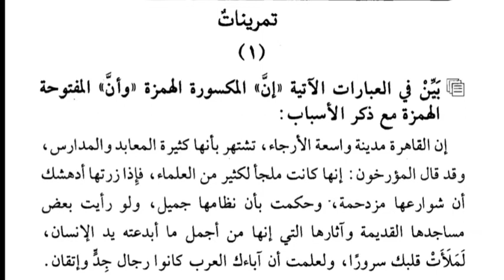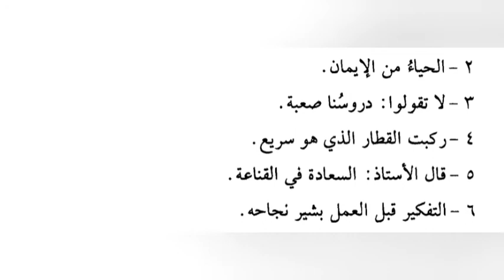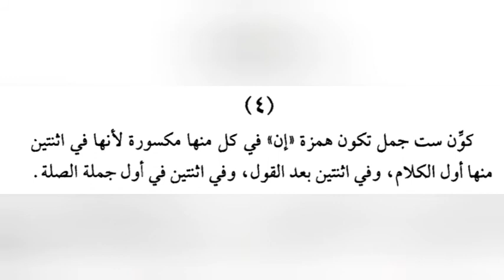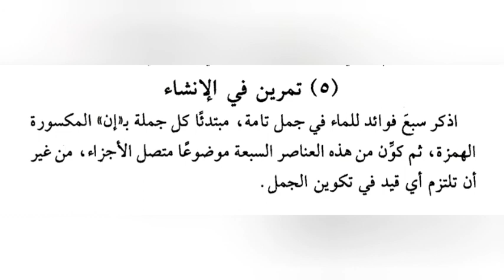NAHVUL VALIH □ تمرين □EXERCISES مواضيع كسر همزة إن □ SECONDARY THIRD YEAR □ ONLINE CLASS